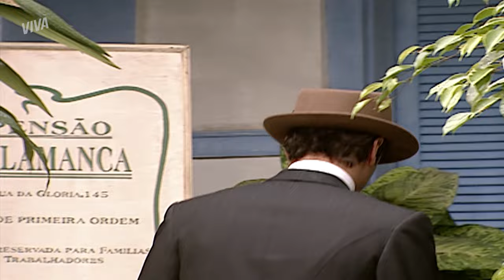MARIA DO SOCORRO FICA DOENTE | TERRA NOSTRA | CAPÍTULO 84 | MELHOR DO DIA | VIVA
Gumercindo fica muito feliz com a notícia de que Maria do Socorro está grávida de um menino. Mas, ao levar o padre para visitá-la, descobre que ela está doente, com uma febre muito alta, e todos ficam com medo dela ter pegado a peste.

INFORMAÇÕES:

Capítulo 84
Exibido dia 5 de junho de 2019, quarta-feira